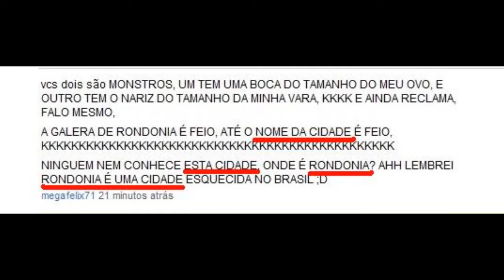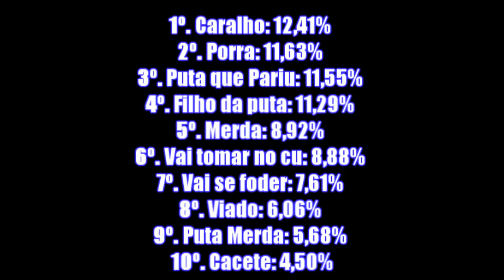Palavrões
Joinha se vc tbm acha q o Matheus dança pagode ruim pak's ;D